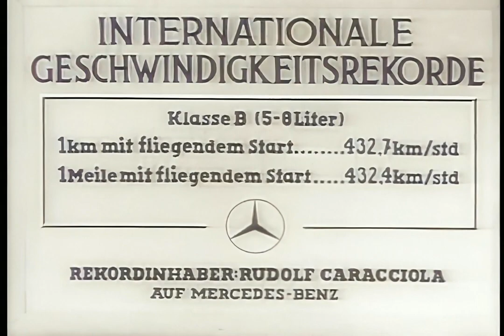437km/h in 1938… upscaled, fps enhanced, colorised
Rudolf Caracciola's record of 432.7 km/h (268 mph) over the flying kilometre on 28 January 1938, remained the fastest ever officially timed speed on a public road until broken on 5 November 2017 by Koenigsegg in an Agera RS driven by Niklas Lilja.